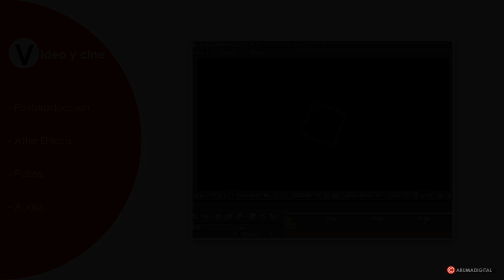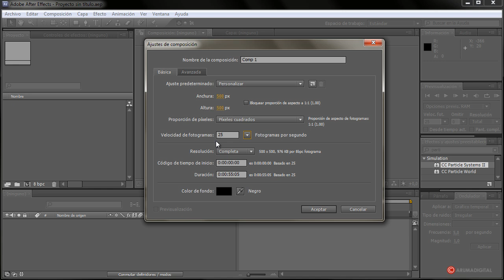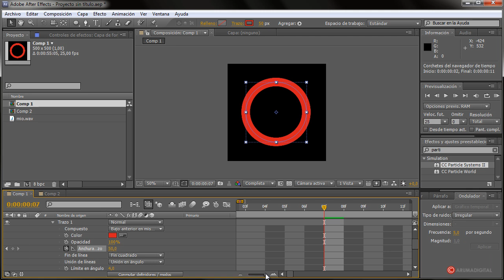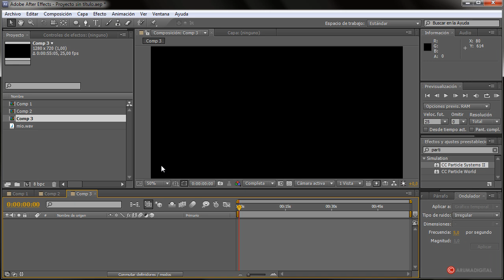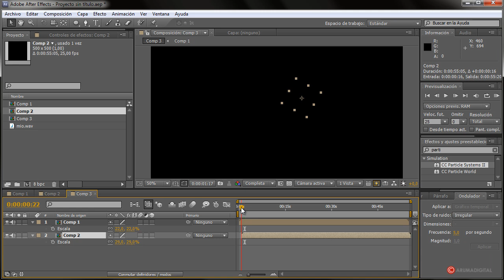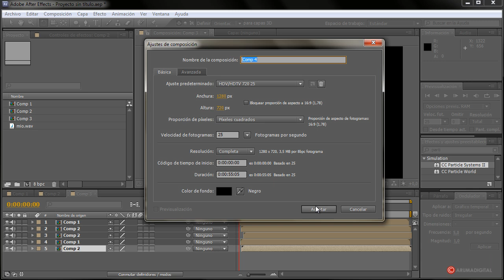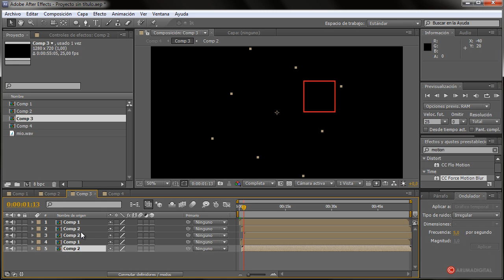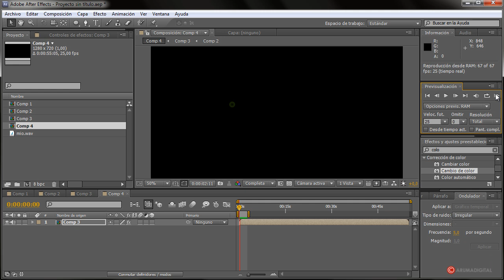After Effects 019 Pulsos y audio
Categoria: Video y cine.
Subcategoria: Postproduccion.

Resumen: En esta ocasión aprenderemos que no es necesario usar material multimedia, para recrear animaciones dinámicas e interesantes con las herramientas básicas de After Effects.

Herramientas: Formas, keyframes, transformacion, audio, capa.